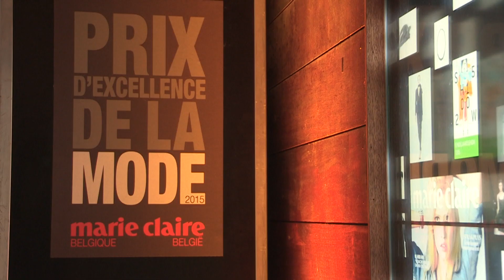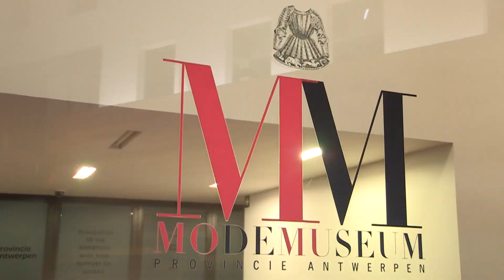Prix D'Excellence de La Mode 2015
Manouche Putzeys van de Thomas More hogeschool maakte een verslag van de Belgische Prix D'Excellence de la Mode 2015. De uitreiking van deze prestigieuze prijzen vond plaats in het Antwerpse MoMu. De prijs voor best designer ging naar Dries Van Noten, die voor beste mannequin naar Leila Nda, die voor de beste accessoirecollectie naar Jonathan Anderson, die voor de meest veelbelovende collectie naar Alessandro Michèle voor Gucci en het beste jong talent was die jaar Myriam Laubsher van modeacademie Antwerpen.